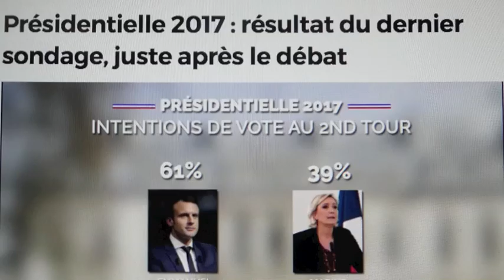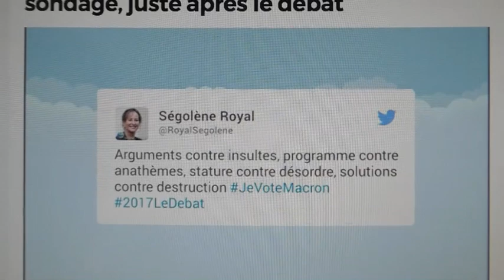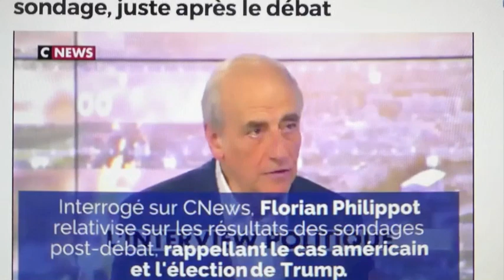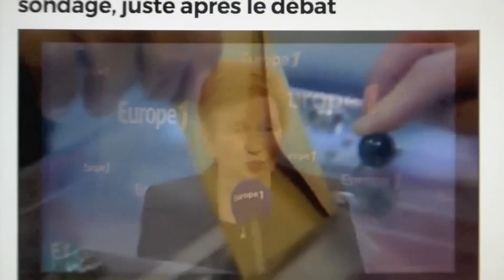Présidentielle 2017 - résultat du dernier sondage, juste après le débat -Jeudi 4mai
Suite aux accusations de Marine Le Pen, Emmanuel Macron porte plainte
Hier soir, la candidate du Front national l'avait accusé d'avoir un compte offshore dans les Caraïbes. Aujourd'hui, Emmanuel Macron porte plainte pour "faux et usage de faux" et "propagation de fausse nouvelle destinée à avoir une influence sur le scrutin", selon France InfoLe parquet ouvre une enquête sur l'affaire du "compte aux Bahamas"
L'AFP a indiqué il y a quelques minutes que le parquet de Paris ouvre une enquête préliminaire après la plainte déposée par Emmanuel Macron. Ce dernier engage une procédure sur les allégations de Marine Le Pen lors du débat hier. La candidate du FN a évoqué, en direct, un prétendu compte offshore que pourrait détenir Emmanuel Macron aux Bahamas. Elle se faisait ainsi l'échos des rumeurs diffusées sur Internet depuis quelques jours. Un post publié sur la plateforme 4Chan, puis relayé par Jeuxvideo.com deux heures avant le débat est notamment dans le collimateur de la presse ce matinSondage présidentielle 2017 - Au lendemain du débat Macron - Le Pen, le candidat d'En Marche remonte légèrement dans le dernier sondage sur la présidentielle 2017. Le résultat du sondage "PrésiTrack" Opinionway-Orpi pour Radio Classique et Les Echos publié ce jeudi midi donne 61% des intentions de vote à Emmanuel Macron (+1), contre 39% pour Marine Le Pen (-1). S'il est dévoilé après le débat, il faut préciser que le sondage a été mené avant le duel, entre le 1er et le 3 mai. Dans le "Rolling" Ifop-Fiducial pour Paris Match, CNews et Sud Radio d'hier soir, le dernier publié avant le débat Macron - Le Pen, le candidat d'En Marche (60%) gagnait déjà un demi-point face à sa rivale du front national (40%). Au total, Emmanuel Macron gagne un point dans ce sondage cette semaine31% des Français considèrent qu'aucun des deux candidats n'était convaincant hier soir
C'est ce qu'affirme un sondage Harris Interactive suite au débat d'entre-deux-tours. A LA QUESTION: "lequel de ces candidats vous a le plus convaincu ?", 42% répondent Emmanuel Macron, 26% répondent Marine Le Pen et 31% répondent aucun des deux. 42% des électeurs de Jean-Luc Mélenchon n'ont pas été convaincu, c'est également le cas de 43% des électeurs de François Fillon.